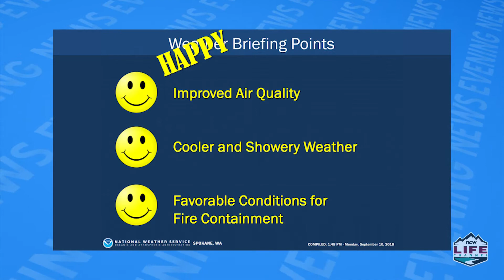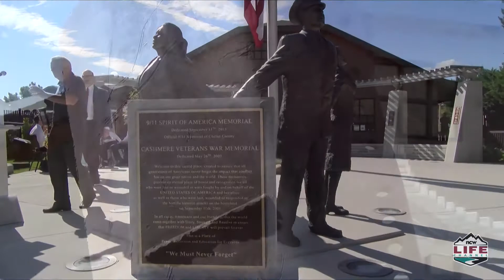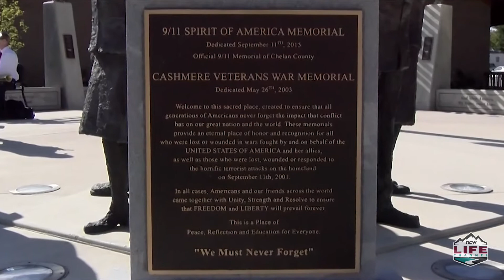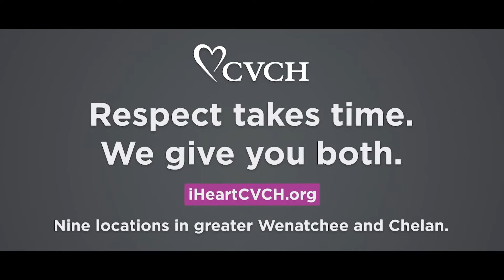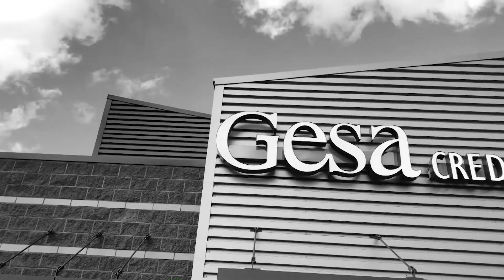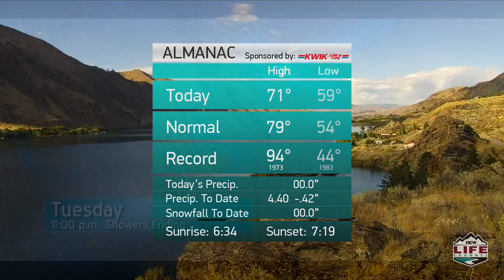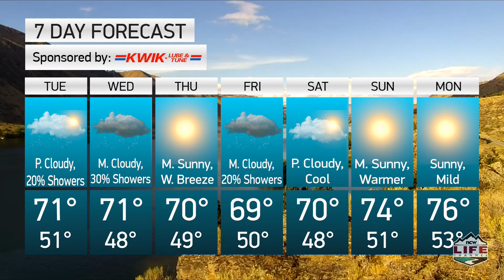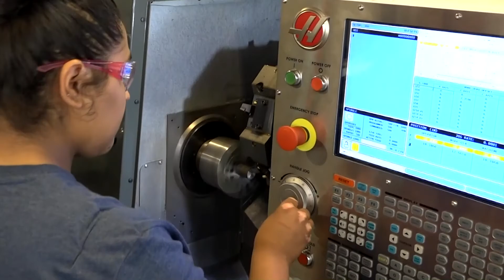NCWLIFE EVENING NEWS SEPTEMBER 11, 2018